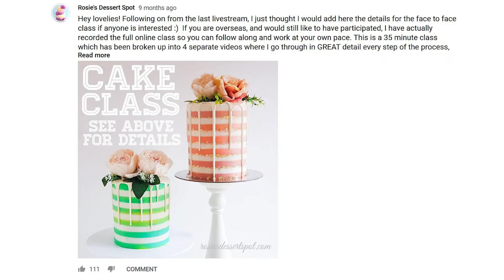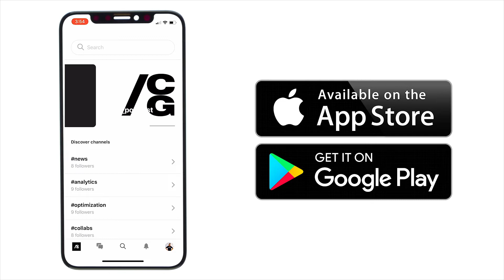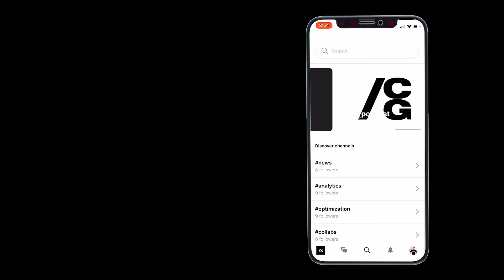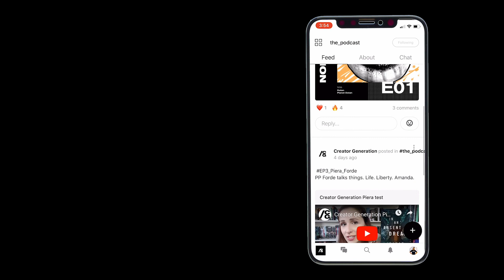Rosie from ROSIE'S DESSERT SPOT // YouTuber Interview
Dive into the world of cake decoration and what it's like to build a YouTube channel in the highly competitive area of cooking content. She discusses how she grew her channel and what new sources of revenue she has developed in order build a career from doing what she loves.

Become a better YouTube creator. Learn from experts & directly from YouTubers including Rosie at Changer College

Creator Generation features top YouTube creators and video experts sharing their tips, insights and stories for working on the world's biggest video platform.